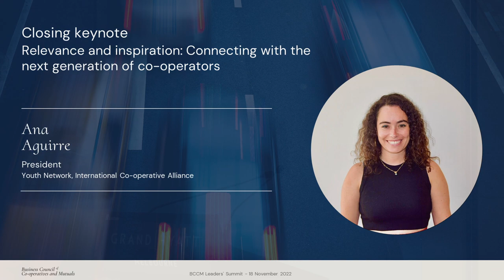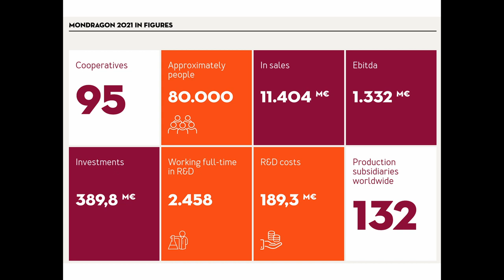2022 BCCM Summit Closing keynote – Ana Aguirre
Relevance and inspiration – connecting with the next generation of co-operators –  supported by BAL. With keynote speaker: Ana Aguirre, President, Youth Network, International Co-operative Alliance.